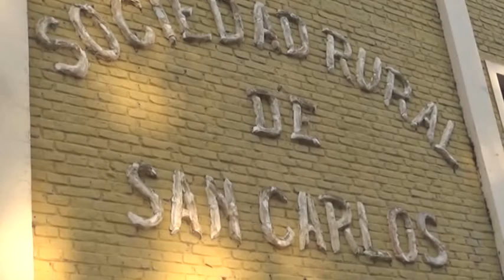SOC. RURAL - ROBERTO REY - PRESIDENTE - EL MIÉRCOLES REALIZARÁN LA ASAMBLEA DE LA INSTITUCIÓN